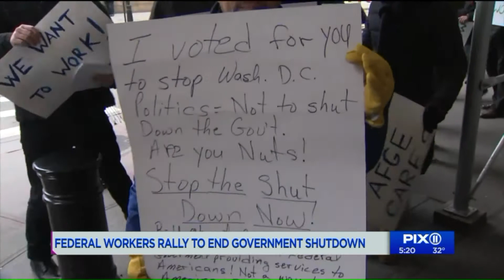Federal workers demand an end to shutdown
It`s a frightening 24-hours for federal workers who will more than likely will not get their first paychecks tomorrow.